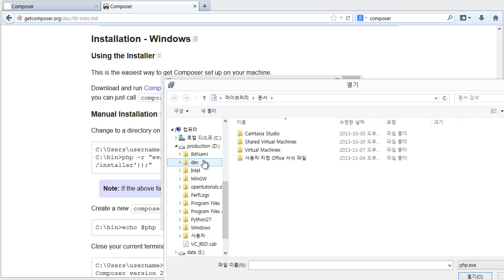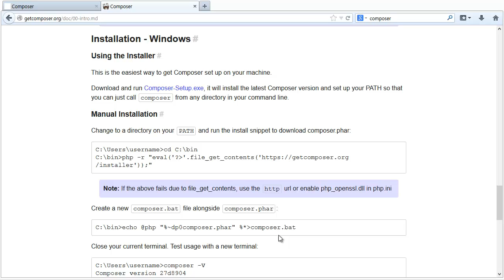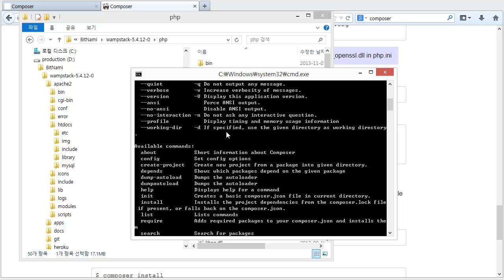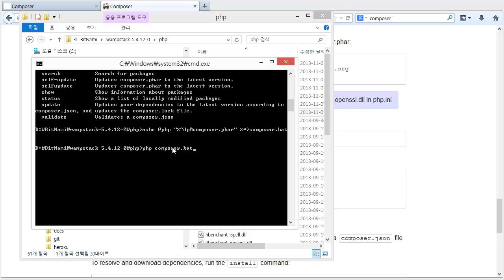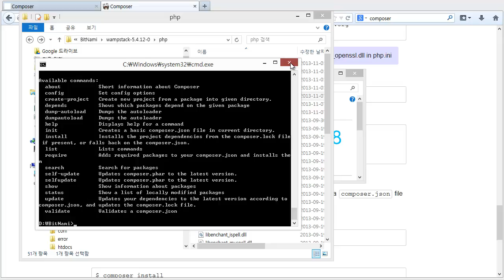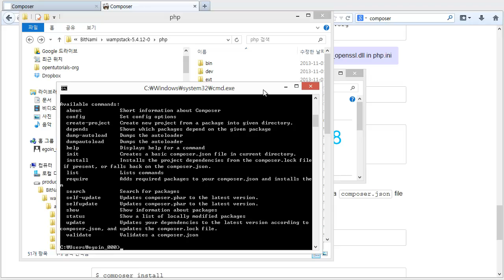PHP - composer 윈도우